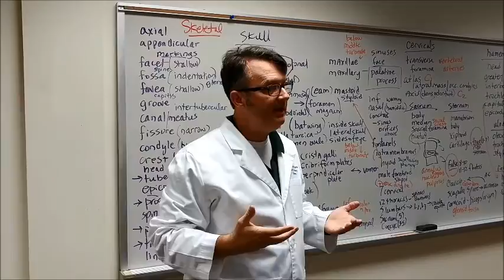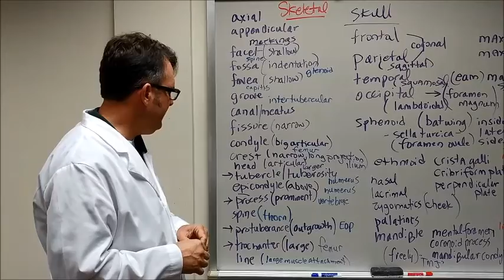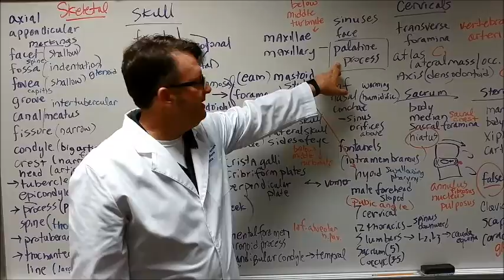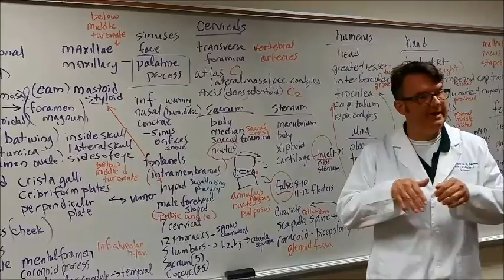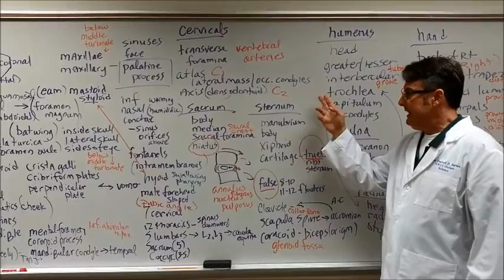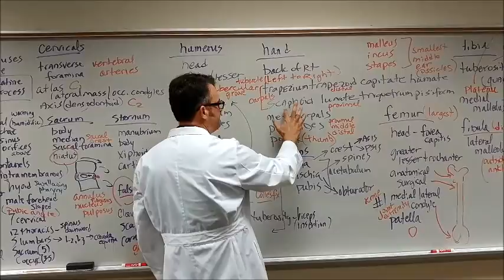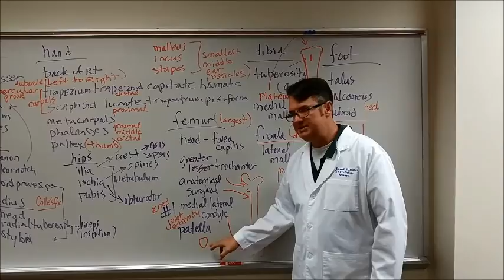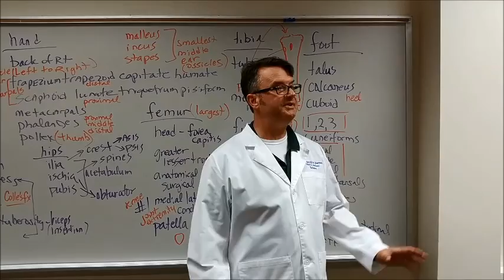A & P review: bones and skeletal, Mark 2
downloadable study guides below in comments.

Videography by Jamie Schull

15:00-16:25  Dr. Barnes discusses how some Chiropractors approach spinal misalignments (subluxations)

27:45-29:30 The effects of foot pronation on back pain. Orthotic correction mentioned. "Toe up from the flo up. needing a check-up from the neck-up."